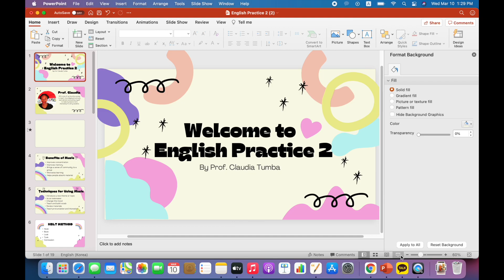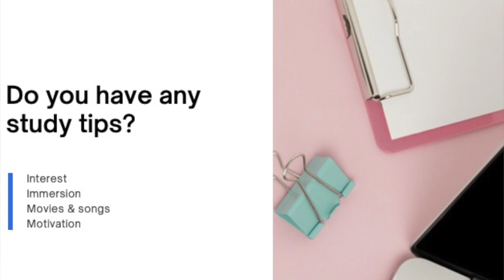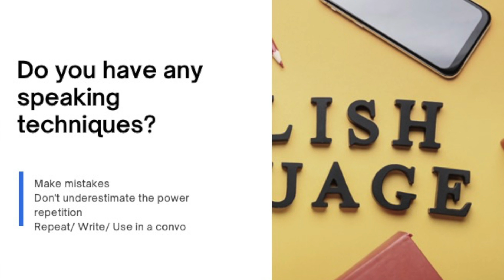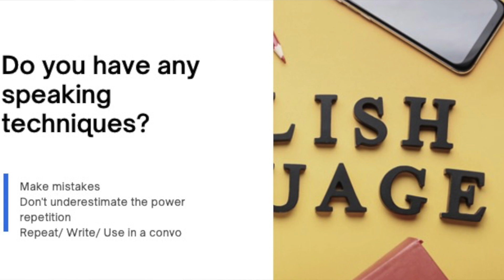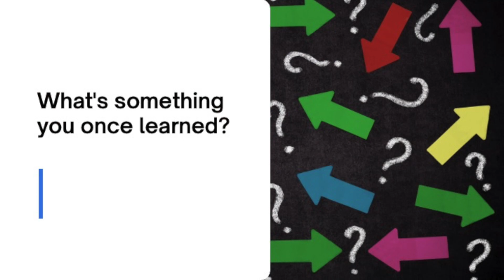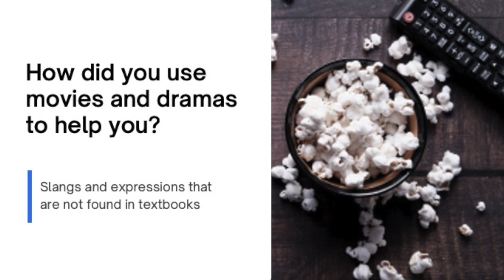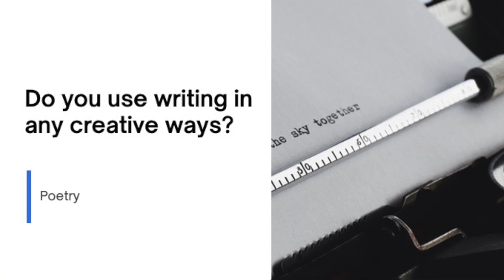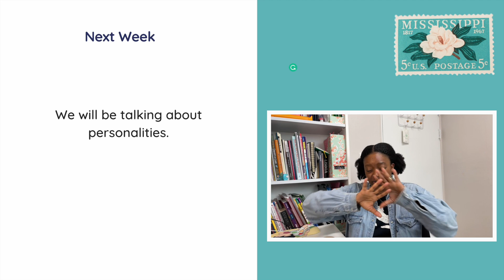How to Learn English Effectively// Tips from a polyglot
I had a great time chatting to Provy about how she was able to learn TWO languages during the pandemic. Please join our conversation as she shares her tips and tricks so that you can do the same.